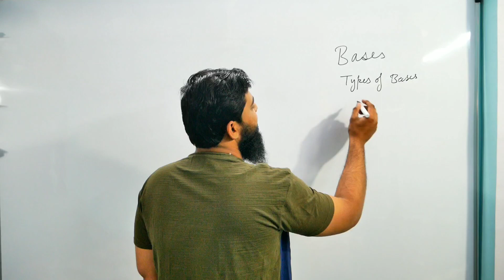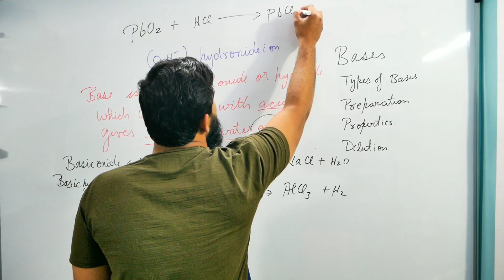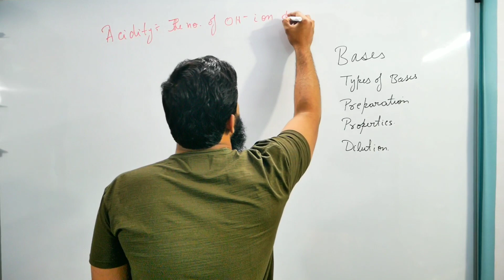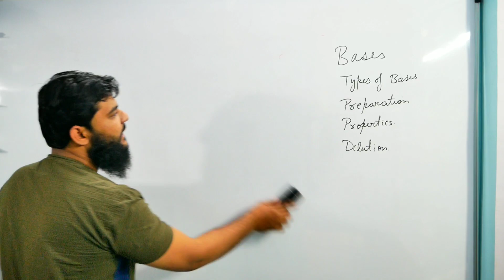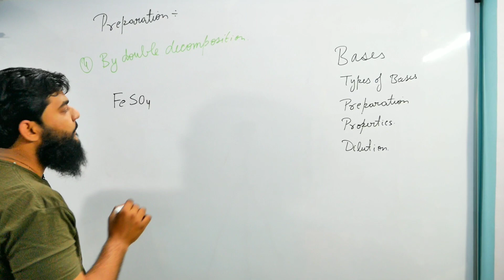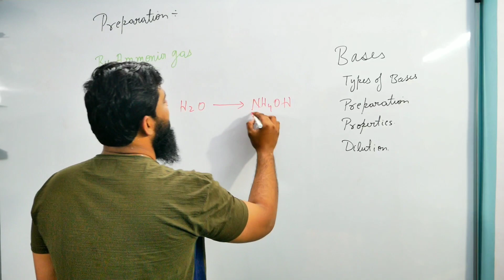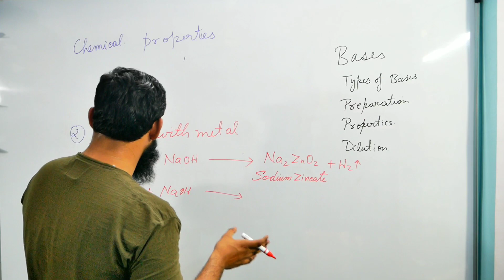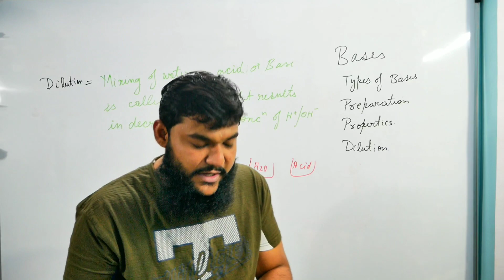Acids Bases And Salts PART 2 Bases ||CBSE ||ICSE ||NTSE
After watching this video you will understand about following topics
1. Definition of bases
2. Types of bases
3. Preparation of bases
4. Properties of bases
5. Dilution

Acid Part 1